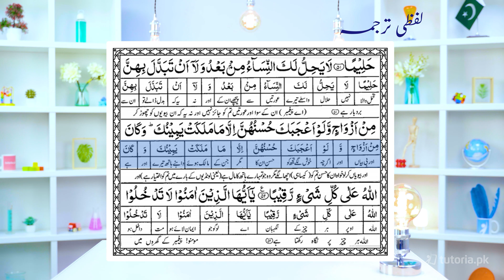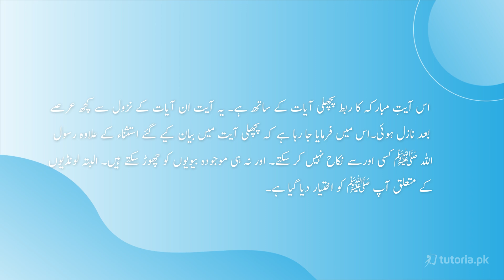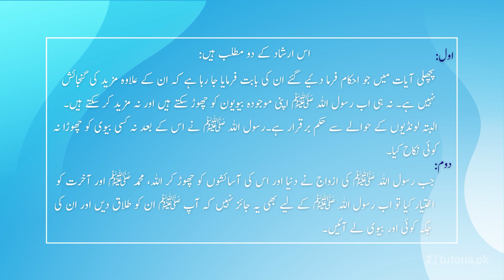Islamiat Class 10 | Chapter 11 | Surah Al-Ahzab | Ruku 6 | آیت نمبر 52 | in urdu | tutoria.pk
Let’s take a look at the Chapter 11 of Islamiat of Grade 10 “Surah Al-Ahzab Ruku 6”.

The verses in Ruku 6 deal with false accusations made against Aisha's character, and they provide a strong condemnation of spreading false rumors without evidence. The incident serves as a test for the believers' faith and underscores the importance of verifying information before believing and spreading it.

In this context, the Surah also emphasizes the need for establishing justice and avoiding baseless accusations. It provides a lesson in the importance of maintaining integrity and moral conduct within the community.

In this video, you will study Islamiat Grade 10 Chapter 11 Topic 12 "Surah Al-Ahzab | Ruku 6 | آیت نمبر 52" by instructor Razia Nisar.